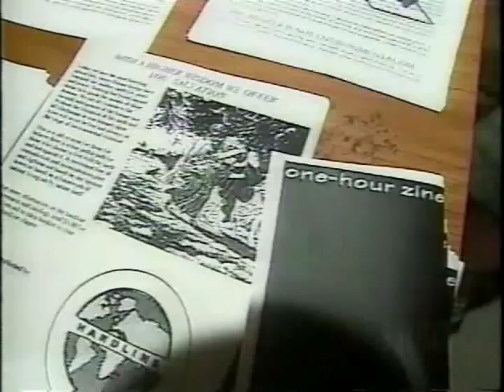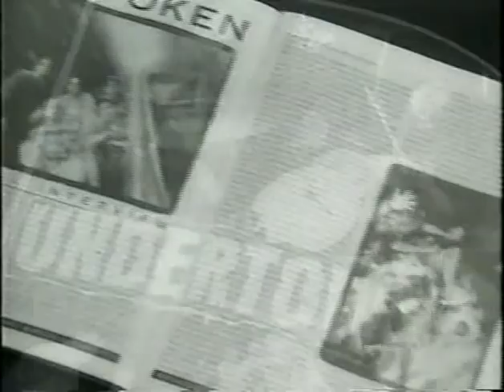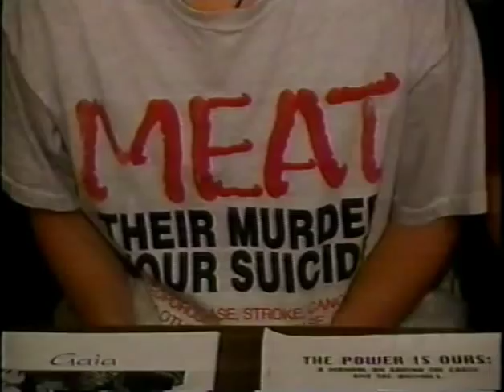Syracuse Vegan Straight Edge Earth Crisis - Network Earth 1995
A show from 1995 featuring Earth Crisis, myself and several friends focusing on the vegan straight edge music scene in Syracuse, NY.